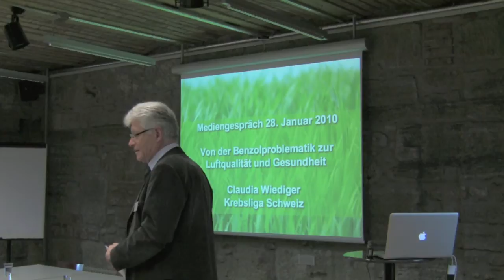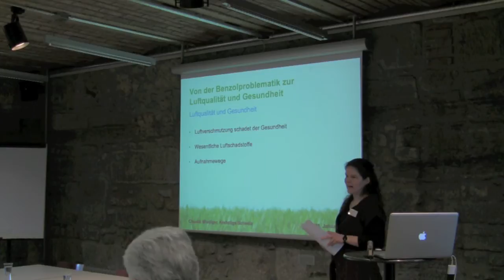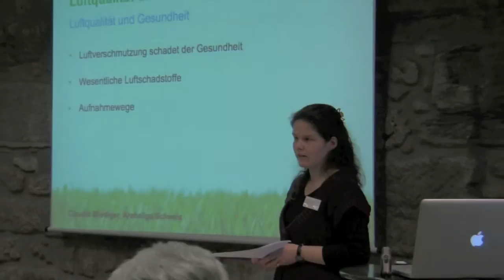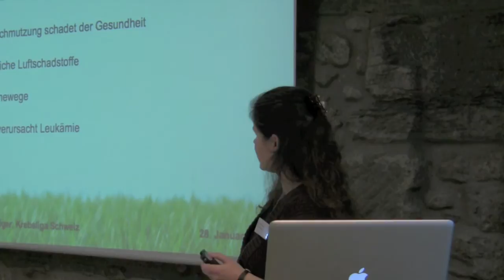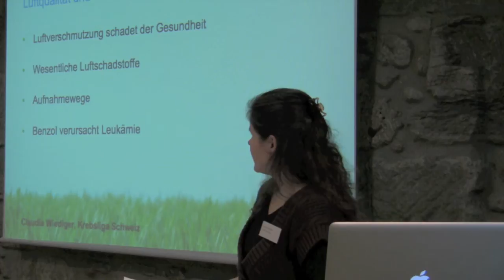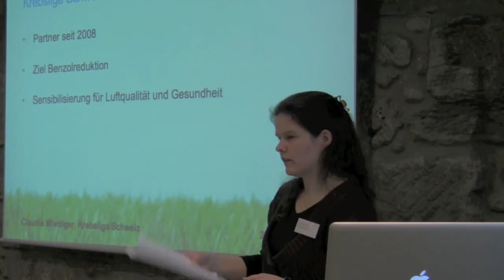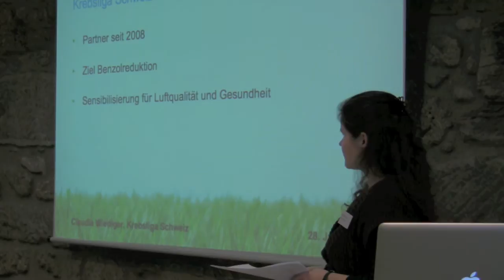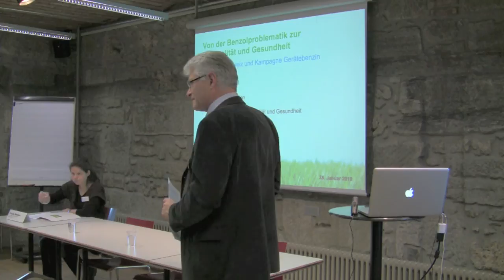Referat Claudia Wiediger Krebsliga Schweiz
Von der Benzolproblematik zur Luftqualität und Gesundheit.
Claudia Wiediger, dipl. Umweltnatw. ETH,
Projektleiterin Umwelt und Krebs, Krebsliga Schweiz

Mediengespräch: Beispiel Gerätebenzin - zeitgemässe Umweltpolitik in der Praxis, 28. Januar 2010, Käfigturm, Bern